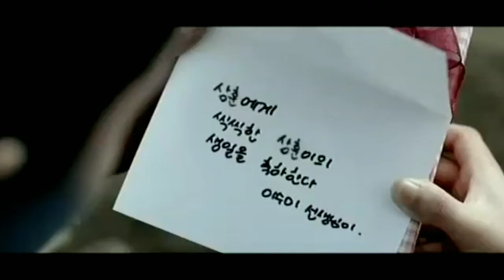[MV] Yoo Seung Ho 유승호 x Kim Jang Hoon 김장훈 - I'm sorry 미안해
Kim Jang Hoon 김장훈 - I'm sorry 미안해 with Im Soo Jung 임수정 12/2001 MV